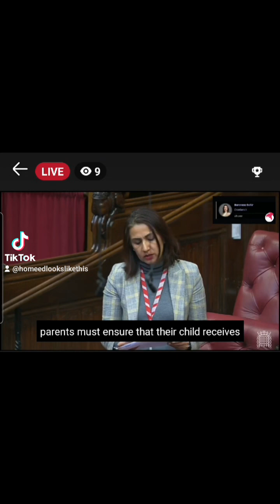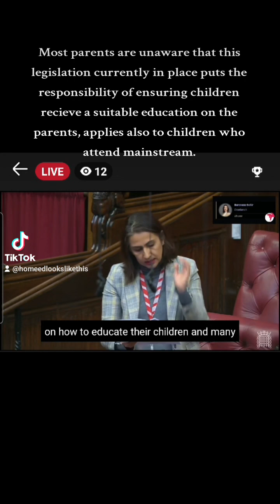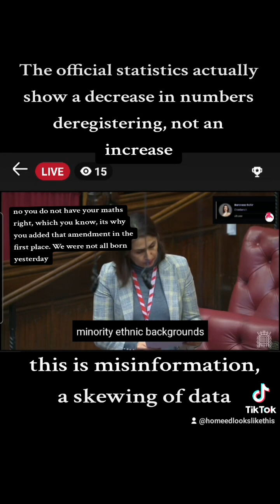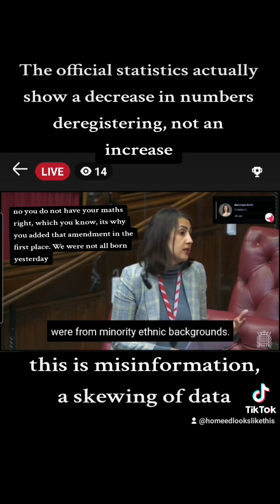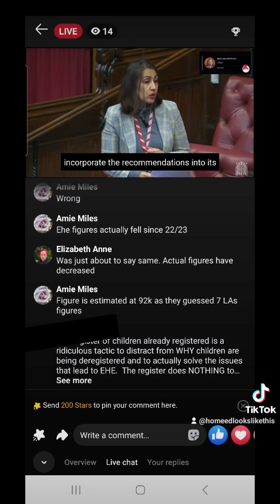2nd READING LORD STOREY HOME EDUCATION/ HOMESCHOOLING, CHILDREN MISSING IN EDUCATION REGISTER- SEND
Today marks the day of the 2nd Reading for the lordstorey Bill in ukparliament

I honestly feel this bill takes the absolute biscuit and is just another deflection tactic to avoid overhauling the ukeducationsystem as publicschool stateschool here is abysmal. In addition to that it gives them extra info on homeedfamilies and the homeeducation community in general whilst applying pressure on the community as a whole. It will create an unwanted an unnecessary divide between community service providers and home ed families, especially when many of these families have been let down before whether due to send schooltrauma schoolavoidance or childmentalhealth needs. Real change will start when they focus on fixing the failures of the school system instead of just shouting 'but look home educators' whenever the issue is raised. I am surprised the public falls for it every time instead of all rallying and demanding the elephant in the room is actually addressed.